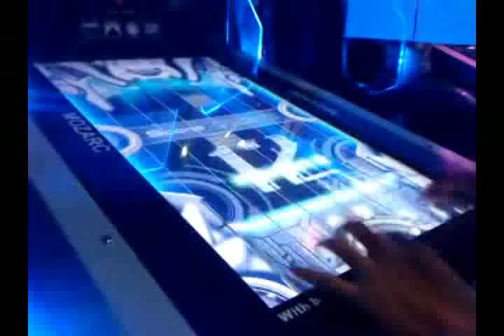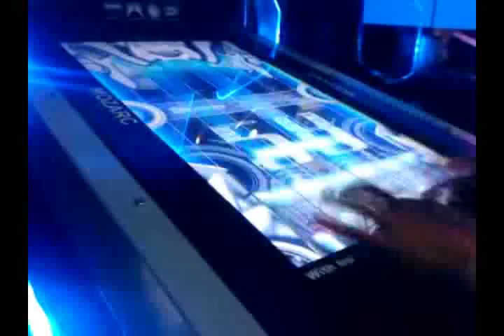Mozarc saika 彩華 [Expert]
日期：2010年12月25日
地點：中壢大城市
無影手：Silo
後製：Akasan